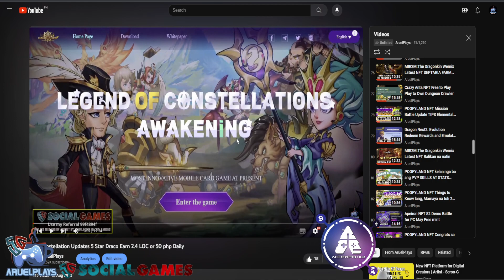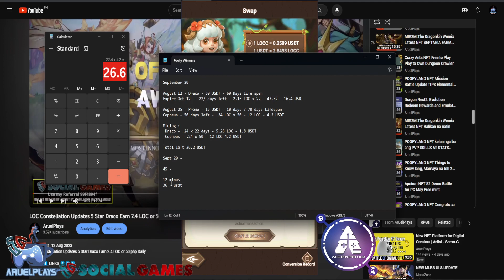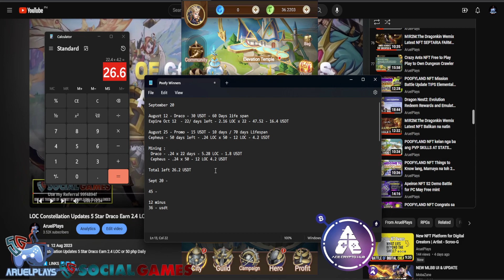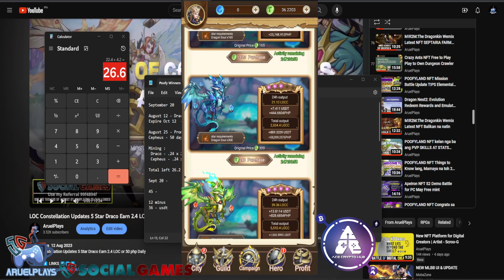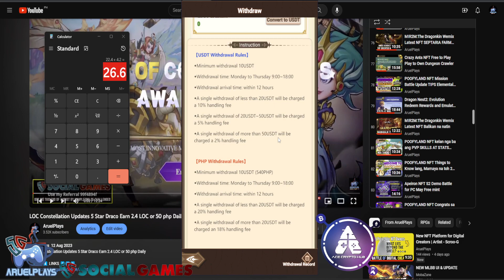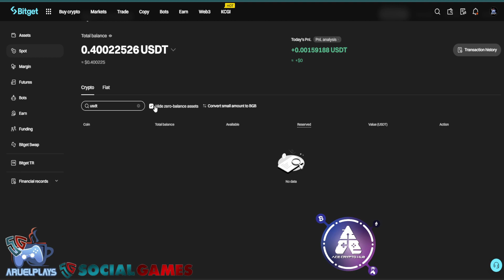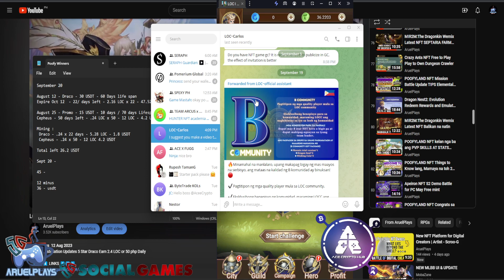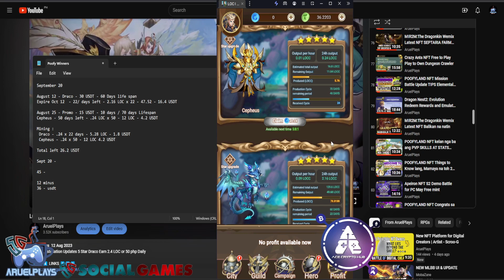Magkano Kinita ni 5 Star Draco at Promo na 900 after a Month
SOCIALGAMES:
Get 10$ at the end of August | Complete 25 Challlenges
Code:   - 99f4894f